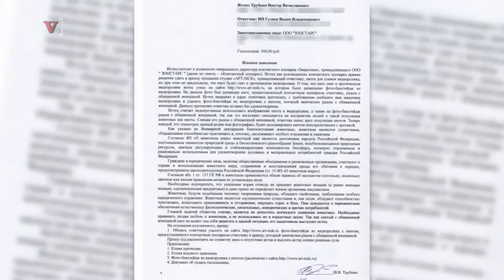Zoo Claims Their Raccoon is Obsessed With Breasts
There’s a raccoon in Russia that’s apparently obsessed with women’s breasts. Nathan Rousseau Smith (@fantasticmrnate) has the bizarre story.